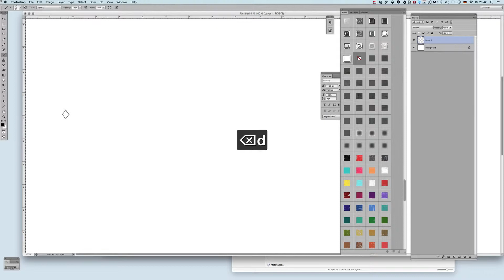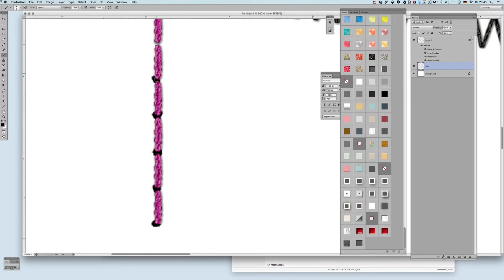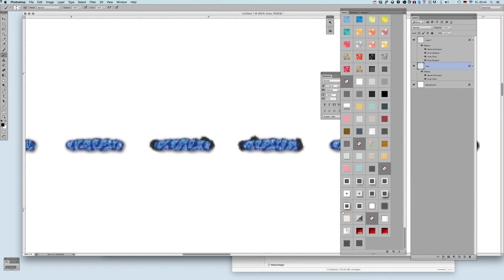Using the Stitching Toolset